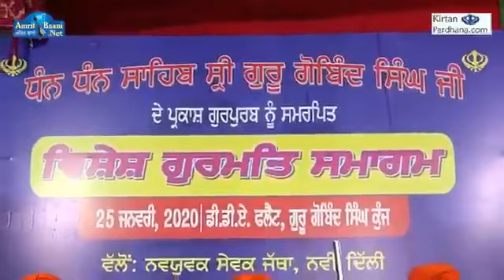29. August 2020